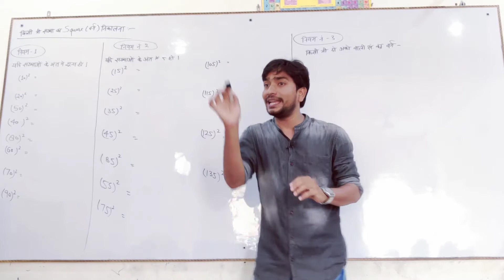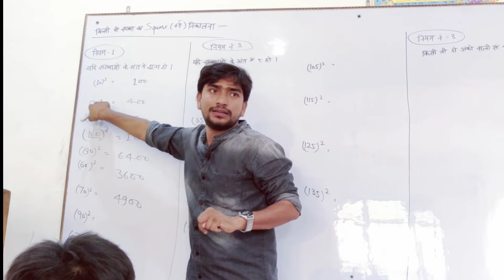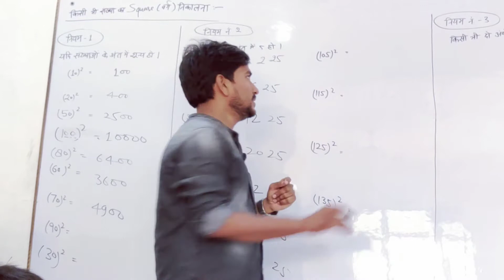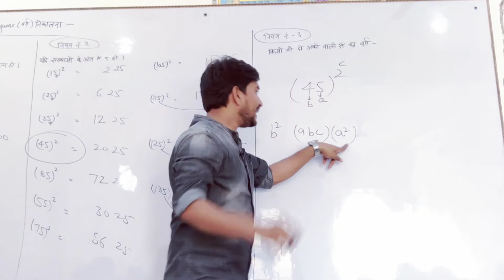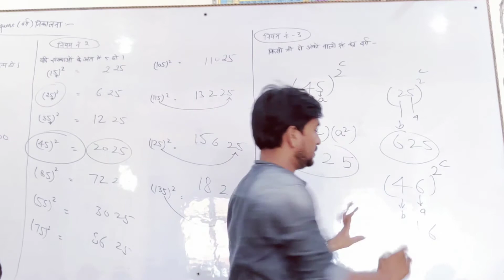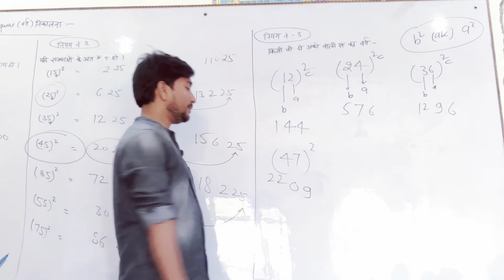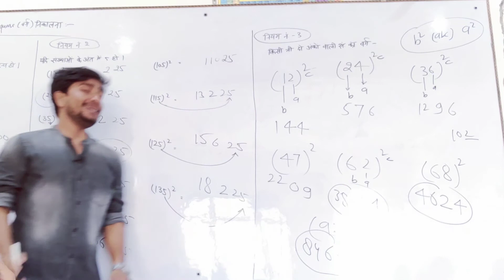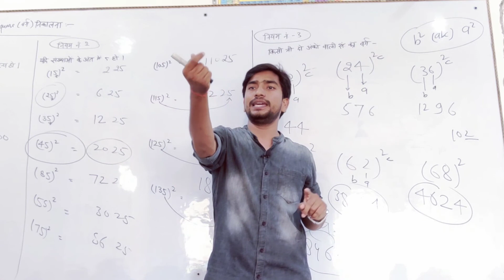1-100 तक Square निकालें सिर्फ 3 sec में | Best square tricks in Hindi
1-100 तक Square निकालें सिर्फ 3 sec में | Best square tricks in Hindi